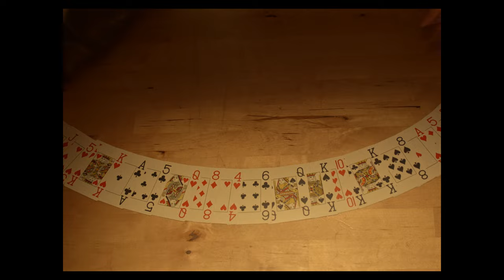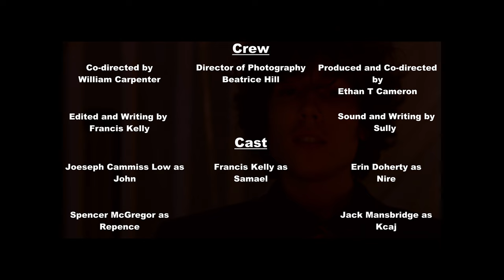posting the blinds - A Short Film